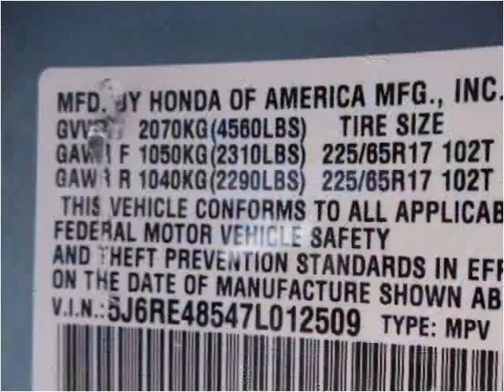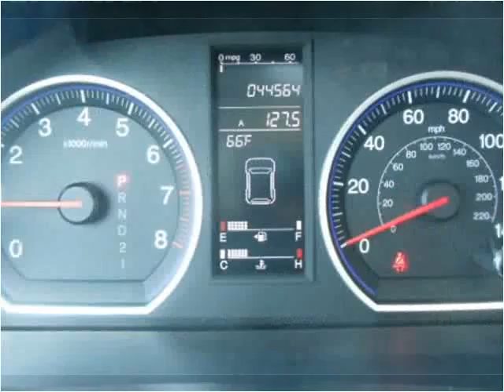2007 Honda CR-V Used Cars Moosic PA